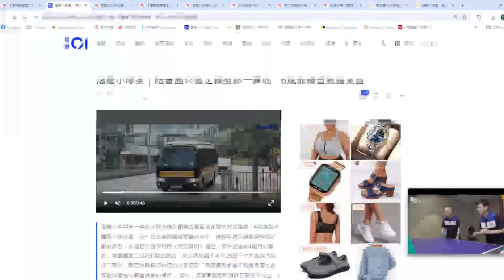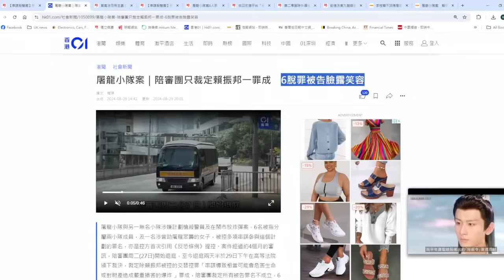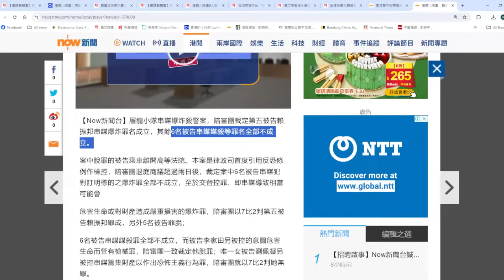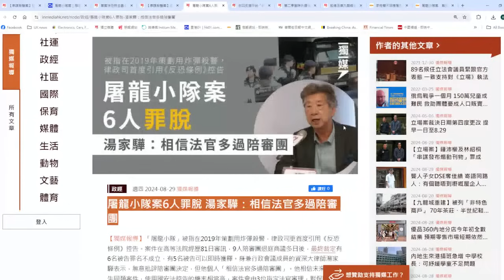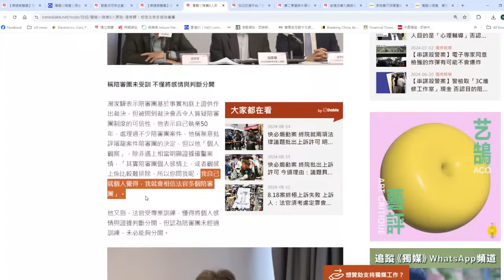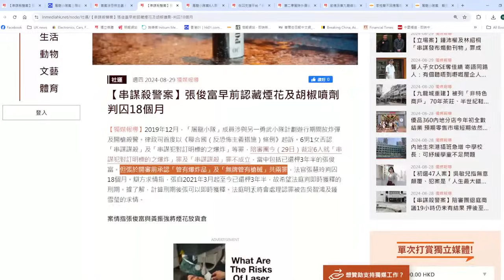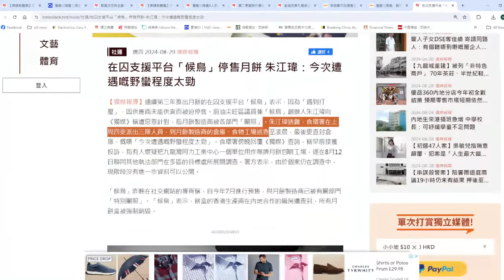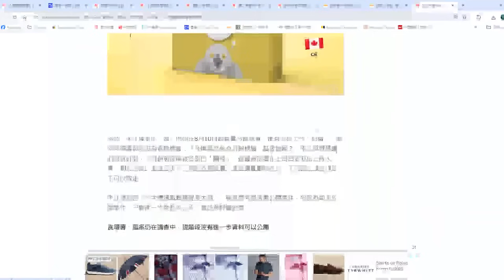【屠龍案1C】七被告當庭獲釋！老屈恐怖主義不成，湯家驊話陪審員可能感情用事！候鳥月餅生產商家人住址都被攞黎恐嚇 30/08/2024